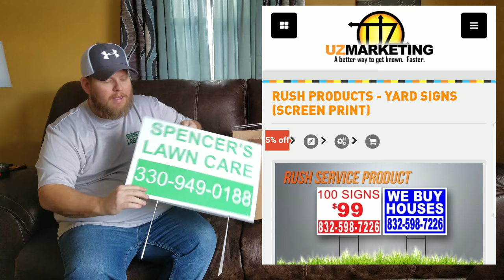Cheap Signs For Any Business UZ Marketing